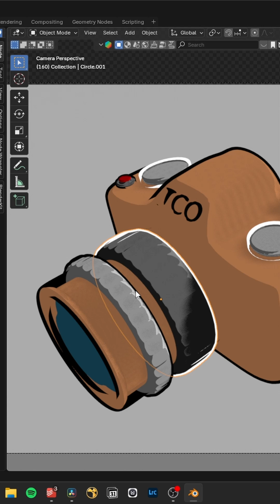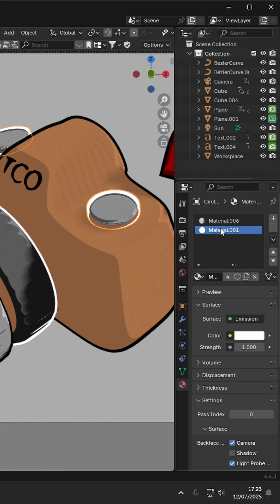Toon shaders in blender evee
In this tutorial you'll be learning how to use this cool node tree in blender. It very fun toon shader in blender also you'll be learning how to do outlines in blender